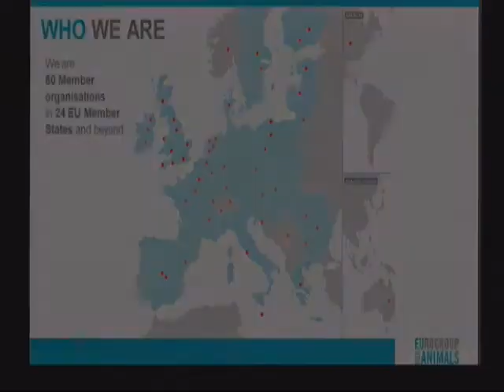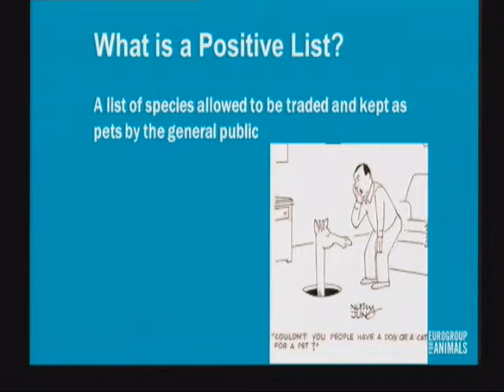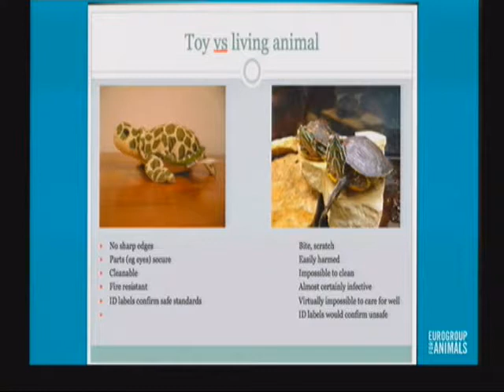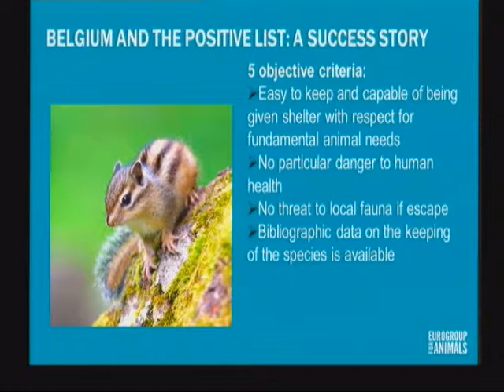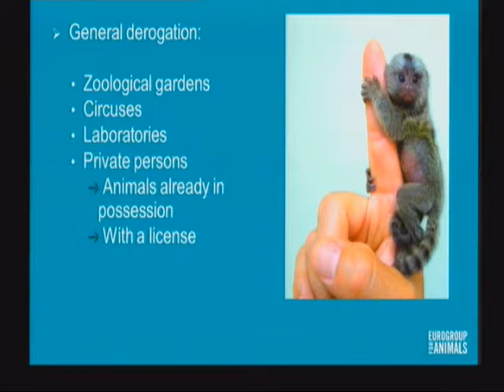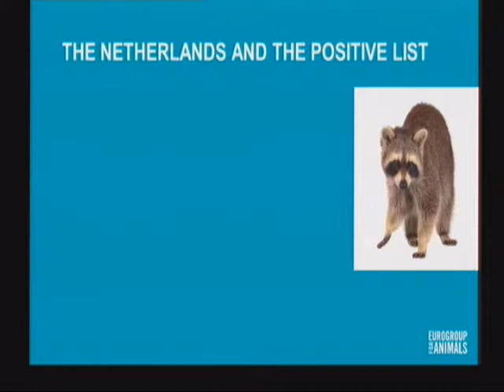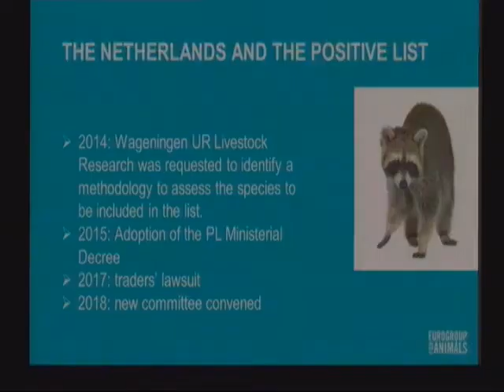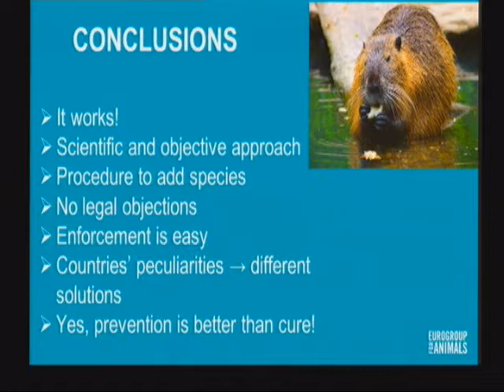Di Silvestre (Eurogroup for Animals)